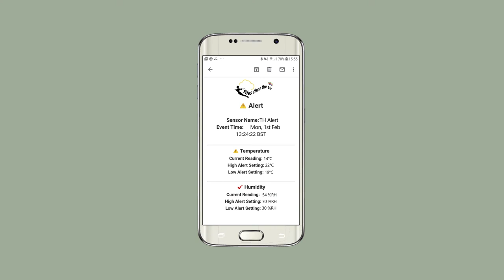Wireless Alert Temperature & Humidity Alert System - Promotional Video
Wireless Alert TH measures temperature between -18°C (0°F) and 54°C (129°F) and humidity between 10%RH and 90%RH. It will notify you via email whenever temperature/humidity breaches your pre-set limits, and when the temperature/humidity returns to within those limits.